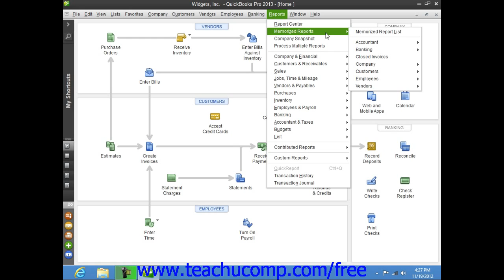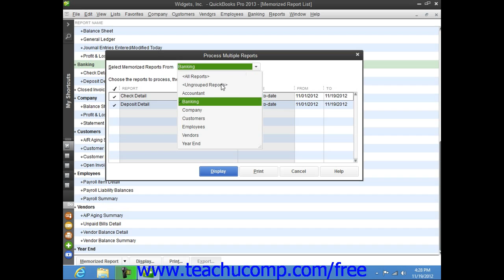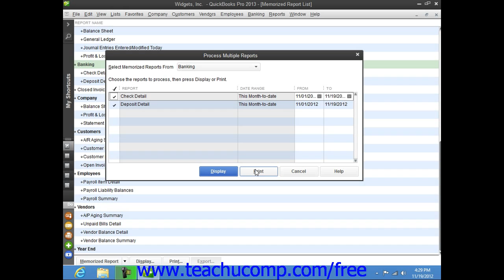QuickBooks Pro 2013 Tutorial Memorized Report Groups Intuit Training Lesson 15.8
Learn about Memorized Report Groups in QuickBooks Pro 2013 A clip from Mastering QuickBooks Made Easy. - the most comprehensive QuickBooks tutorial available. Visit us today!